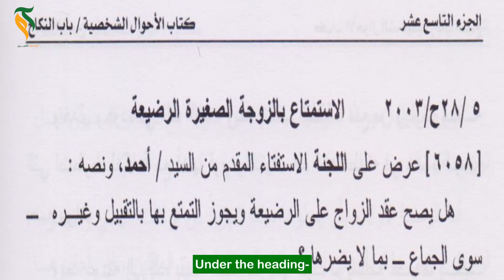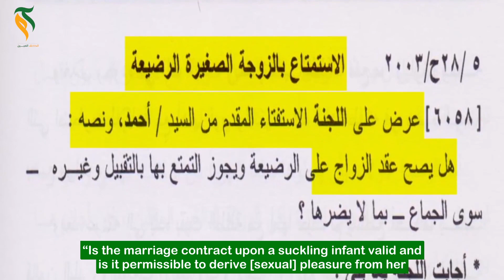The Final Cut: Refuting Rami Isa - A Shi’a Fatwa? || The Defender of Ahlul Bayt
The Defender of Ahlul Bayt shows the double standards of the Sunni Salafi polemicist Rami Isa.